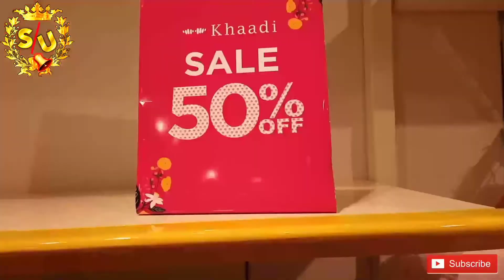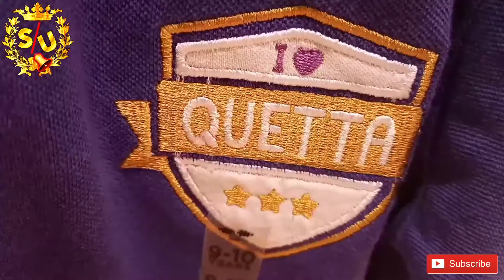khaadi kids sale flat 50% | khaadi kids mega sale 2020 | khaadi's boys and girls stock on sale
asslam o alaikum everyone, this is our offical youtube channel. inshaAllah we will update you SALES & PROMOTIONS...

in this video we are going to show you khaadi kids collection, and will also guide you about stuff prices...

keep watching